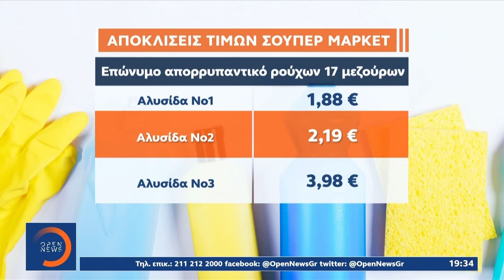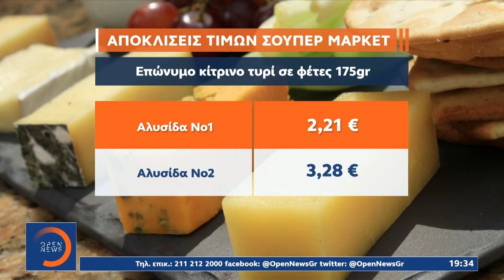«Μάχη» με την ακρίβεια: Σε «Κυνηγούς προσφορών» έχουν μετατραπεί οι καταναλωτές | Ethnos